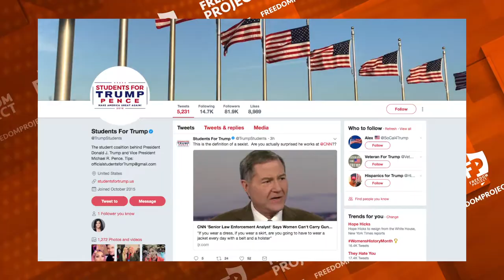Ryan Fournier Discusses Conservative Students on Campus | Dr. Duke Pesta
During the 2016 Presidential Election, Ryan Fournier served as the National Chair of Students for Trump, a student-led coalition working to gather student support for Donald Trump. This role placed Ryan in the national spotlight, giving him appearances on Fox News, CNN, NBC and many other networks. Ryan talks to Dr. Duke Pesta about conservatives on campus, meeting Donald Trump, CPAC, and what's next for millennial voters.